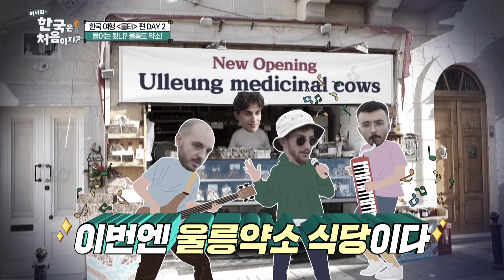＂이게 한식의 매력이지!😍＂ 내 맘대로 조합해서 먹는 쌈밥에 중독 l 어서와한국은처음이지 l MBCevery1 l EP.359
▶ 8시간 대장정의 끝! 독도 입성을 꿈꾸는 독도 보이즈의 울릉도 탐방기!
▶ ＂고향처럼 느껴져＂ 몰타 섬총사가 울릉도 바다에서 향수에 빠진 사연은?
▶ 따개비부터 오징어까지! 입으로 즐기는 울릉도 바다 한 상
▶ 독도박물관부터 독도일출전망대까지 정복! 독도바라기가 된 독도 원정대!
▶ ＂몰타 약소 사업 진행시켜!＂ 약초 먹고 자란 울릉도 ‘약소’ 먹방